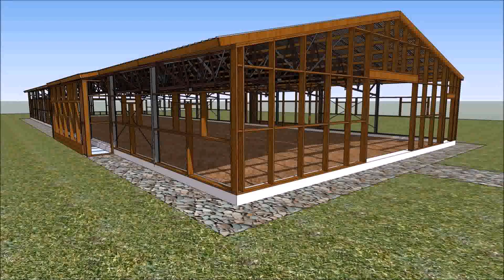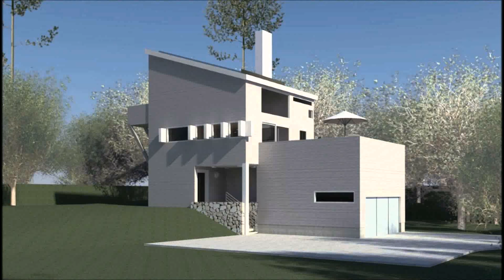House Design For 2014 (see description) (see description)